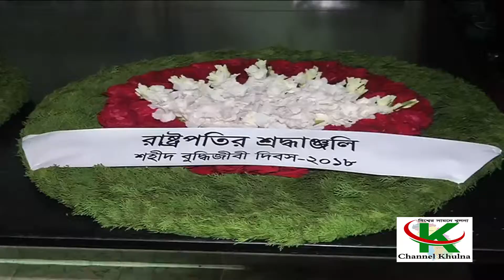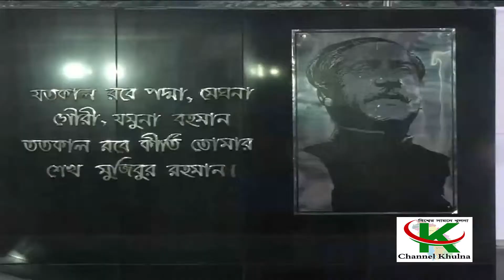শহীদ বুদ্ধিজীবীদের প্রতি রাষ্ট্রপতি ও প্রধানমন্ত্রীর শ্রদ্ধা নিবেদন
শহীদ বুদ্ধিজীবী দিবসে জাতির শ্রেষ্ঠ সন্তানদের প্রতি শ্রদ্ধা নিবেদন করেছেন রাষ্ট্রপতি মো. আবদুল হামিদ ও প্রধানমন্ত্রী শেখ হাসিনা।

শুক্রবার (১৪ ডিসেম্বর) সকাল ৭টায় প্রথমে রাষ্ট্রপতি ও তাঁর পরপরই প্রধানমন্ত্রী শেখ হাসিনা মিরপুর শহীদ বুদ্ধিজীবী স্মৃতিসৌধে ফুল দিয়ে শ্রদ্ধা জানান। এ সময় প্রায় এক মিনিট দাঁড়িয়ে থেকে জাতির সূর্য সন্তানদের স্মরণ করেন তারা। এরপর আওয়ামী লীগ সভাপতি হিসেবে আবারও পুষ্পস্তবক অর্পণ করেন প্রধানমন্ত্রী শেখ হাসিনা। এসময় বিউগলে করুণ সুর বাজানো হয়।

শ্রদ্ধা নিবেদন শেষে রাষ্ট্রপতি ও প্রধানমন্ত্রী যুদ্ধাহত মুক্তিযোদ্ধা ও শহীদ বুদ্ধিজীবী পরিবারের সদস্যদের সঙ্গে কুশল বিনিময় করেন ও তাদের খোঁজ খবর নেন। এরপর শহীদ বুদ্ধীজীবীদের প্রতি শ্রদ্ধা নিবেদনের জন্য বুদ্ধিজীবী স্মৃতিসৌধ জনসাধারণের জন্য খুলে দেয়া হয়। এ উপলক্ষে ওই এলাকায় নেয়া হয় নিশ্ছিদ্র নিরাপত্তা ব্যবস্থা।